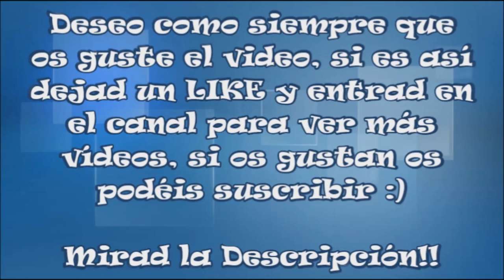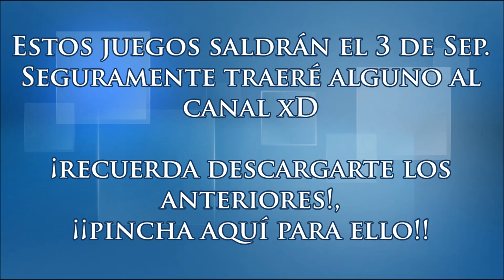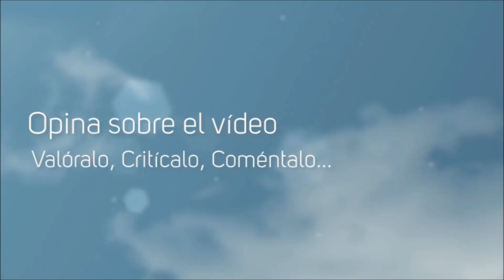Ofertas del Mes! (SEPTIEMBRE) PS Plus (Juegos gratis de Ps4, Ps3 y Ps Vita)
IMPORTANTE LEER LA DESCRIPCIÓN!! ^^
                                      SERIES:
LUNES